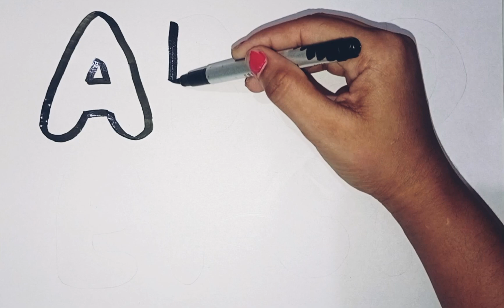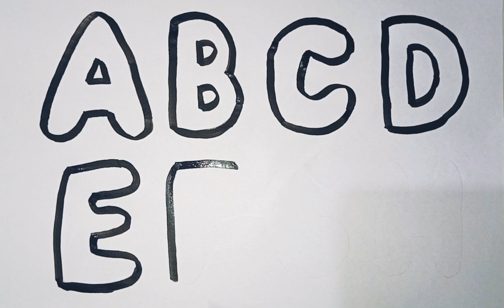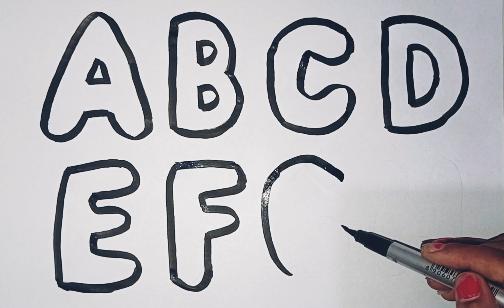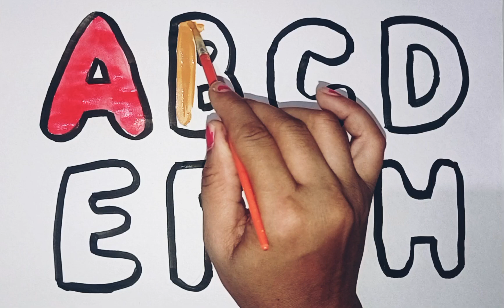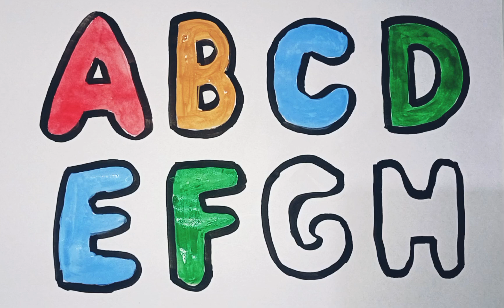Learn ABCD With Nursery Rhymes For Children || ABCD Colouring Pages For Kids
Learn ABCD With Nursery Rhymes For Children || ABCD Colouring Pages For Kids|| ABCD